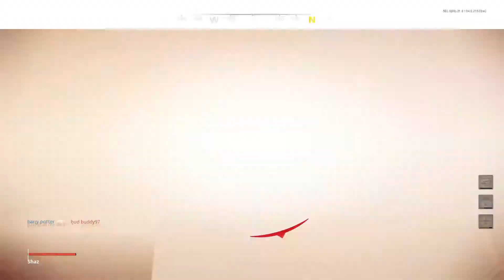Nuke Town fun with le FFFFFFFFFFAR and my PUMPY hold tight my man